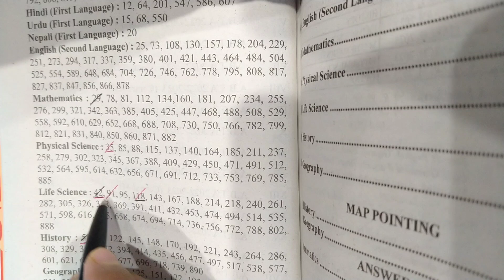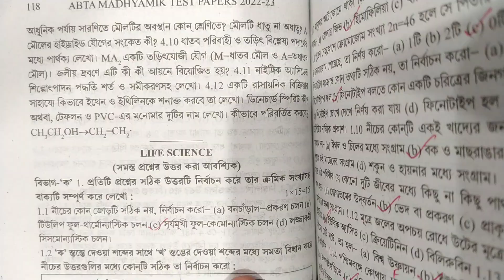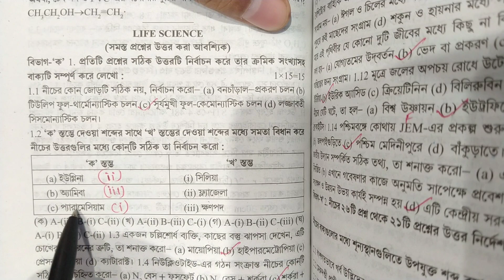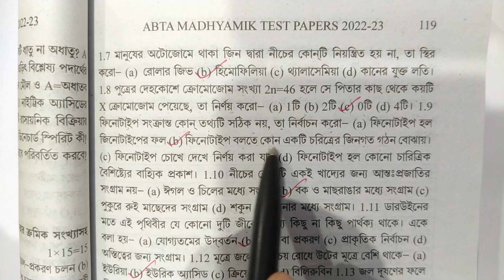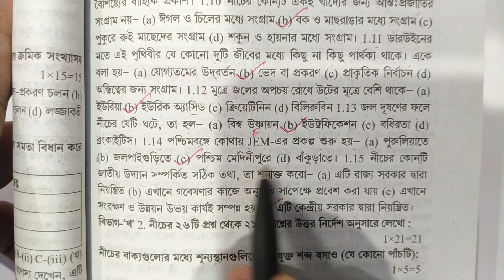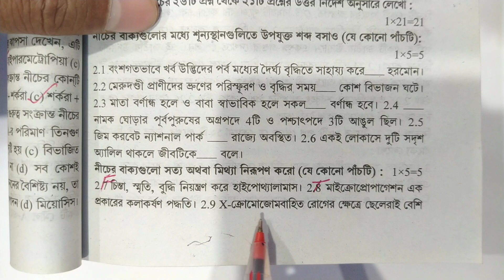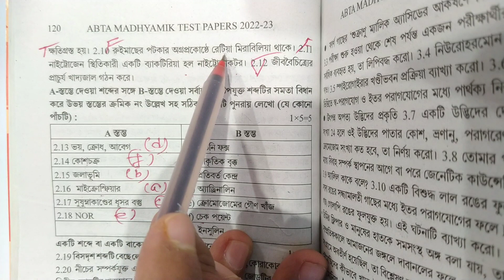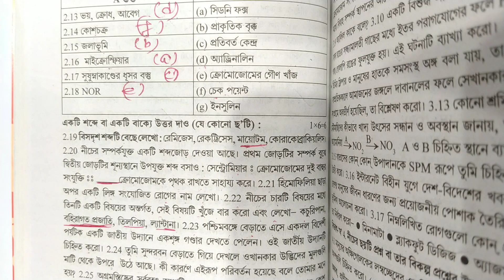Madhyamik 2023 Abta Test Paper Life Science Page 118 Solution/ Abta Test Paper Life Science Page 118